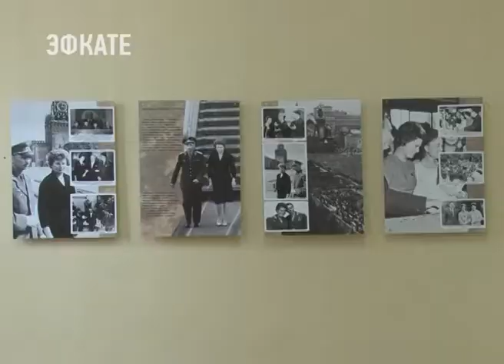В Сочи откроется выставка, посвящённая первой женщине-космонавту. Новости Эфкате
Новая фотовыставка готовится к открытию в литературно-мемориальном музее Николая Островского. Посвящена она 80-летию Валентины Терешковой.

Позывной Валентины Терешковой был «Чайка». Отсюда и название выставки. Космический взлет чайки состоялся ровно 54 года назад. Корабль «Восток-6» впервые пилотируемый женщиной, на орбиту спутника Земли был выведен 16 июня 1963 года. Продолжался он почти трое суток. За это время она 49 раз облетела Землю, видела 47 восходов и закатов солнца. Это историческое событие. И сами космические будни отражены в редких и уникальных фотографиях, которые сочинскому музею Островского предоставил Мемориальный музей космонавтики Москвы.

Сочи. Новости.
Телеканал Эфкате.